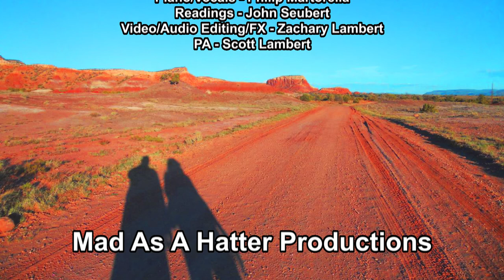The Merciful Samaritan, 7/10/2022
The expert in the Torah (religious law) spoke the words of Jesus' greatest commandment with his lips, but did he have it in his heart?  Jesus said, "You have given the right answer; DO this, and you will live."  Do we speak Jesus' greatest commandments with our lips?  Do we hold it in our hearts?  Do we live it?  Do our lives show Mercy?  Jesus holds forth the Merciful Samaritan as the model for our lives.